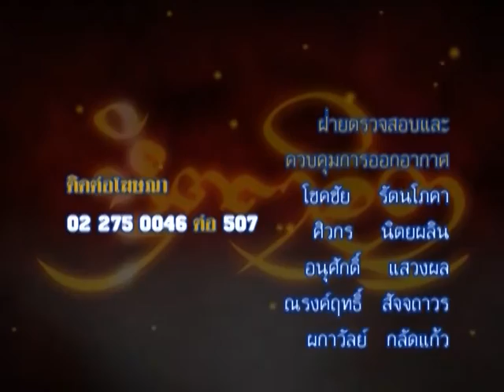รายการหัตถจิต | 08/01/59 | EP 4/4